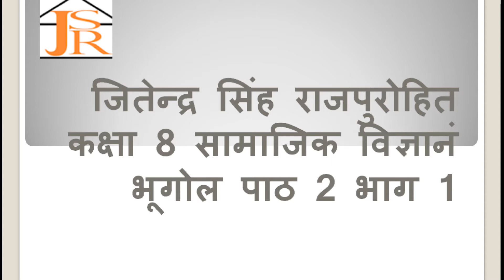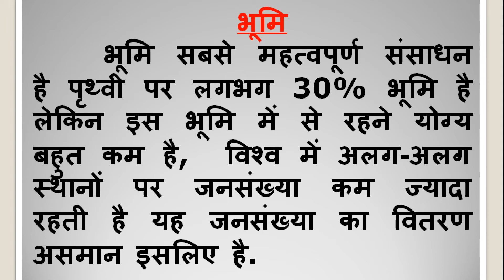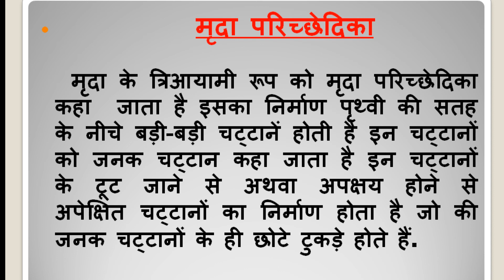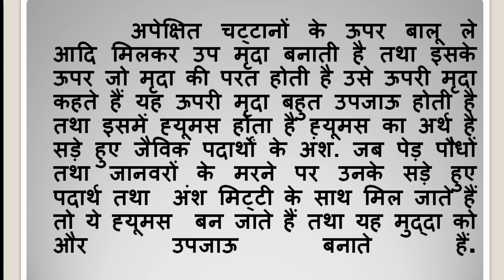कक्षा 8 सामाजिक विज्ञान भूगोल पाठ 2 भूमि मृदा जल प्राकृतिक वनस्पति वन्य प्राणी जीवन संसाधन भाग 1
हिंदी माध्यम
NATURAL VEGETATION
WILD LIFE RESOURCES